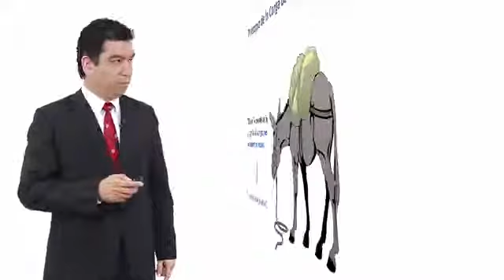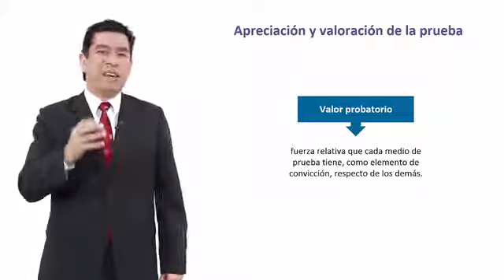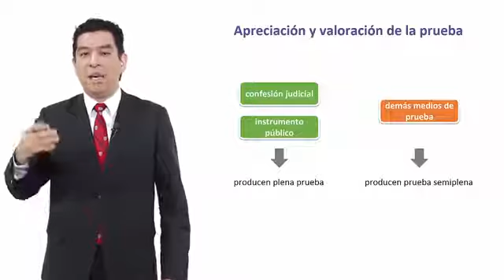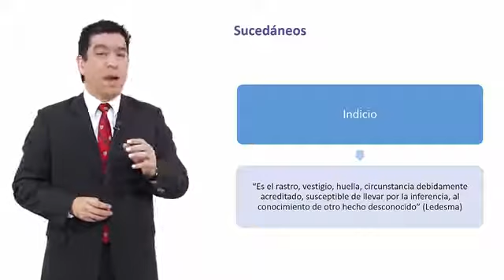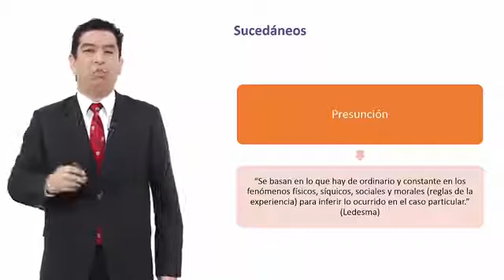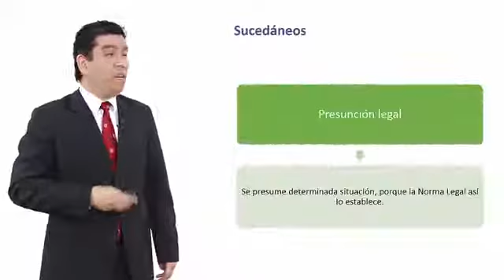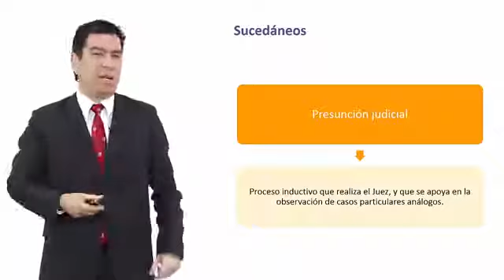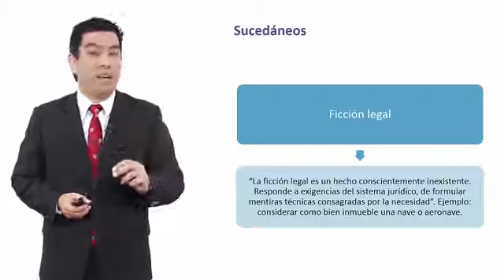S6-U7.Principio de la carga de la prueba